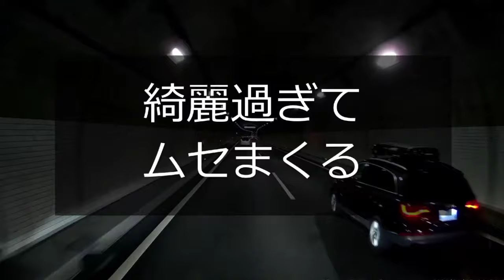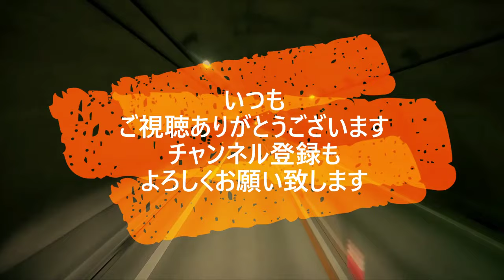迷惑運転者たち No.1785 女を乗せて 悪ふざけ・・最悪なデートですね・・こんな運転の 男に注意！・・【危険運転】【ドラレコ】【事故】